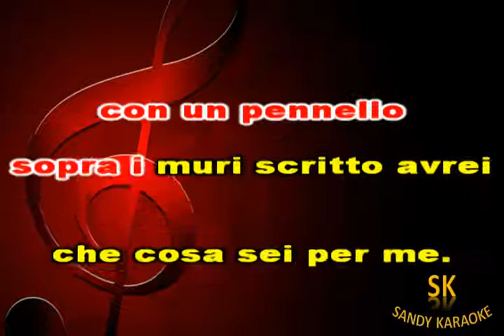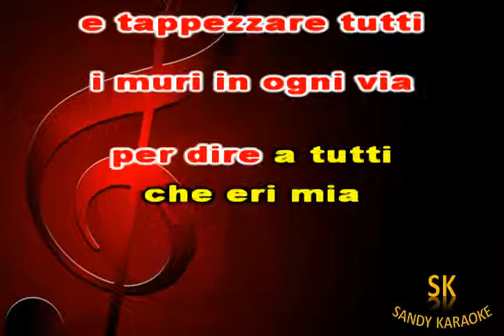karaoke amore no Adriano Celentano (demo)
Per avere la versione completa scrivi  su